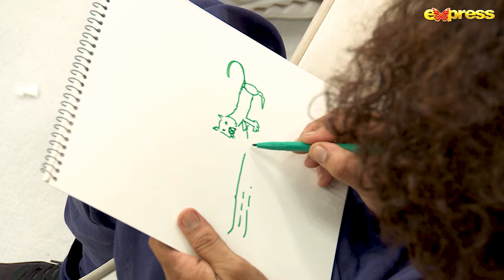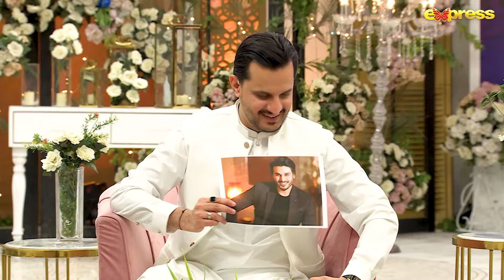Piyari Eid with Hassan Choudary - Day 03 | Natasha Baig, Anoushay Abbasi, Hira Tareen | Express TV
Host : Hassan Choudary
Guest : Natasha Baig, Anoushay Abbasi, Hira Tareen, Murtaza Chaudhary & Mustafa Chaudhary